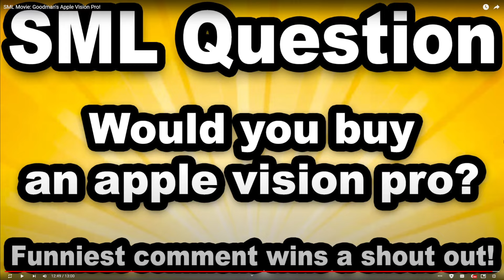[REACTION] SML Movie: Goodman's Apple Vision Pro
Should I be disappointed that I laughed at this video?